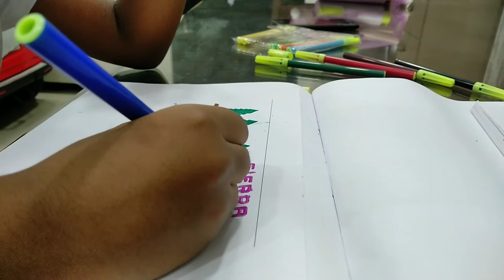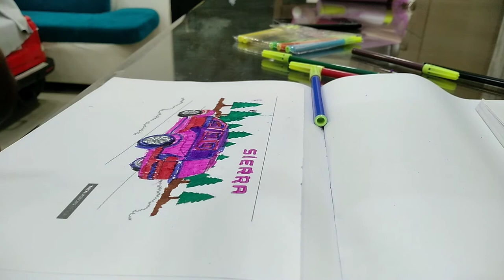Tata Sierra Sketching @ home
Sketching a car picture at home.